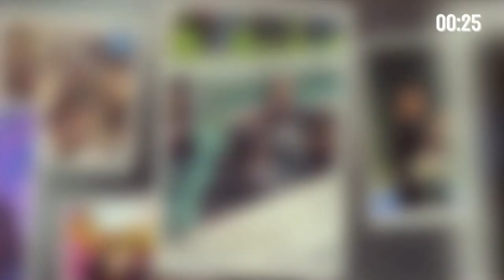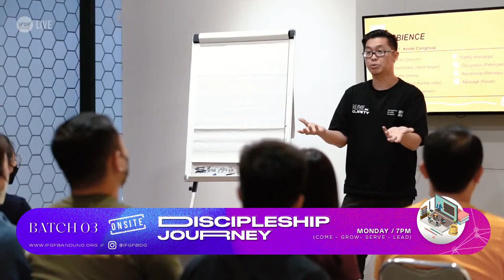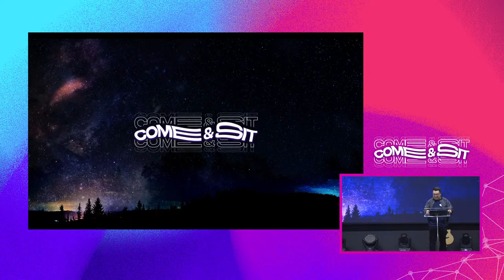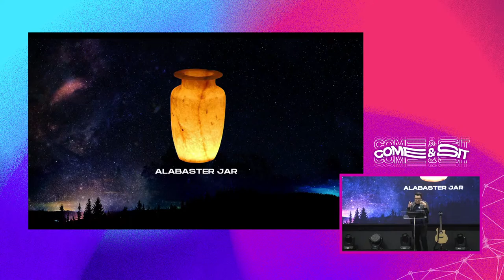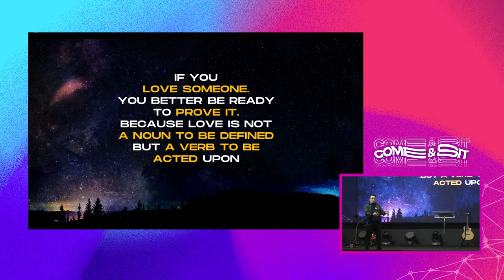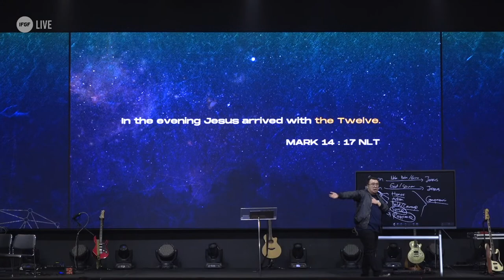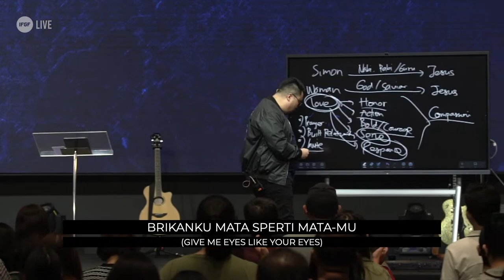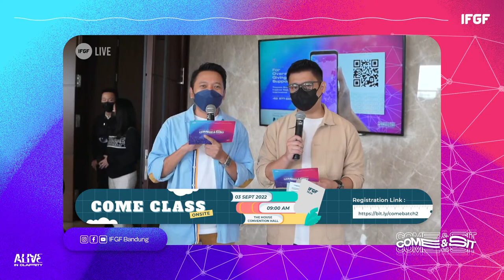IFGF Bandung Sunday Service - "The Great Invitation" Ps. Andre Tjhin - 21 August 2022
Selamat bergabung di ibadah online IFGF Bandung Online Service! Ibadah online tersedia setiap mulai pukul 08.00 WIB